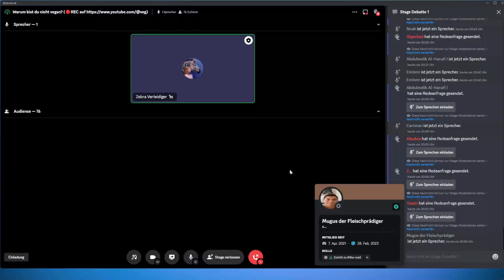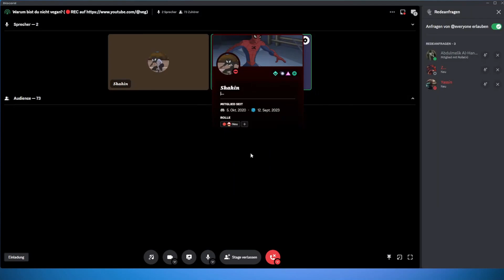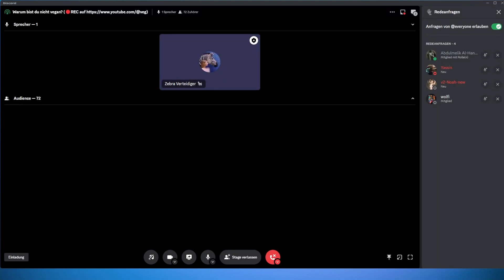Lichtblick (Veganer) vs ALLE - Gesetz = Moral - Aliens dürfen Kinder farmen #48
Vegan Süßigkeiten